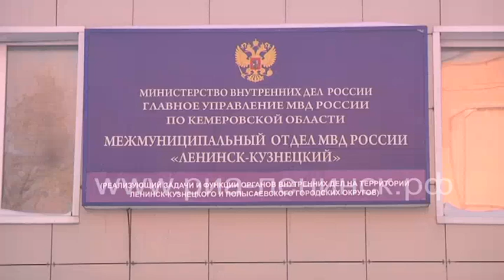«Грабёж»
В Ленинске-Кузнецком будут судить 15-летнего школьника, который похитил чужой гаджет.